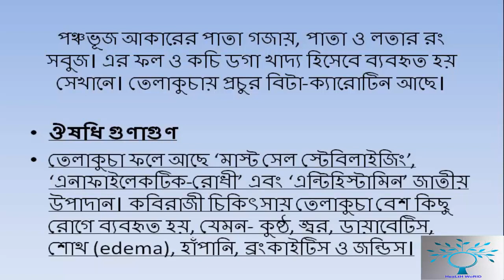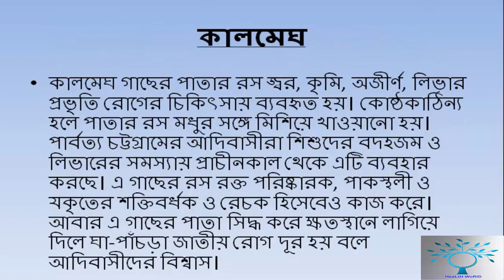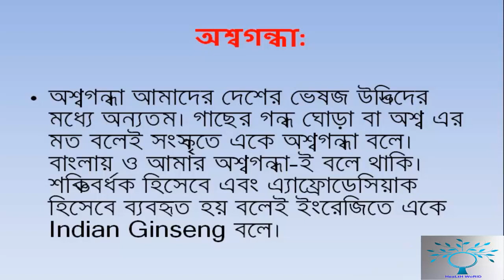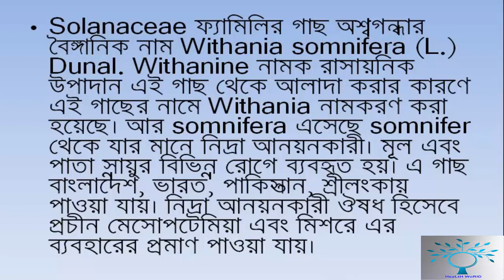Herbal tree ভেষজ গাছের গুনাবলী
ভেষজ গাছের গুনাবলী Herbal tree
3.ডায়াবেটিস রোগীদের জন্য অত্যন্ত ক্ষতিকর যে ৬টি খাবার